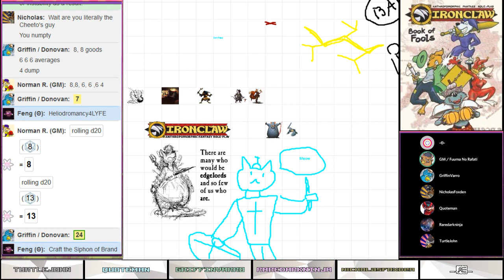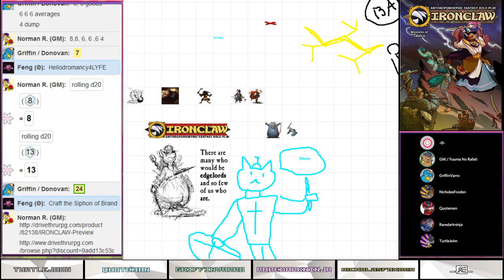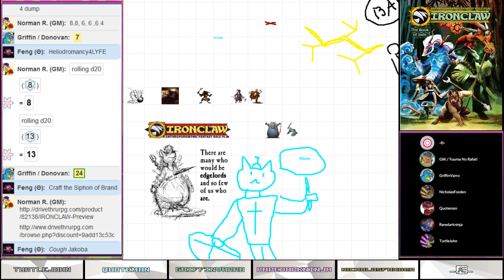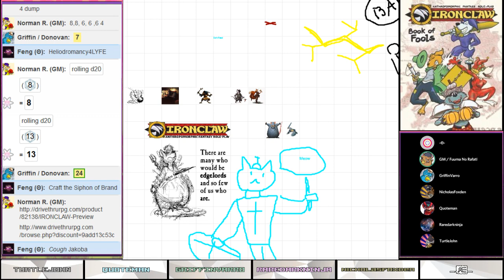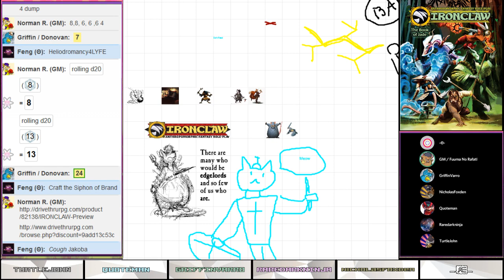Ironclaw: Horn & Ivory (Pregame Character Creation)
The Ironclaw Omnibus is currently on sale for a limited time for only $14.95 in PDF form! Check it out at:

On Wednesdays at 10am EST